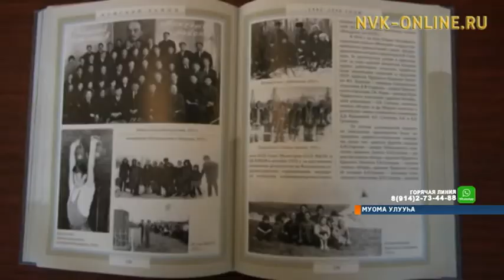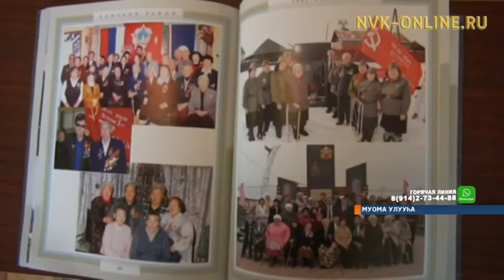Муома туһунан саҥа кинигэ сүрэхтэннэ